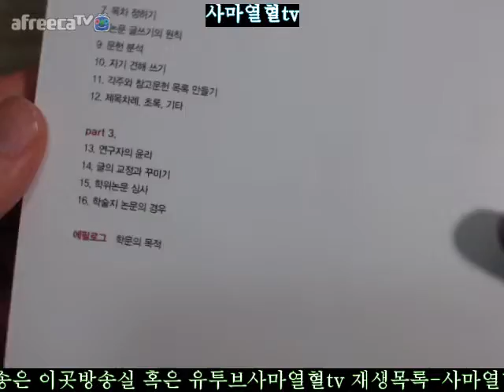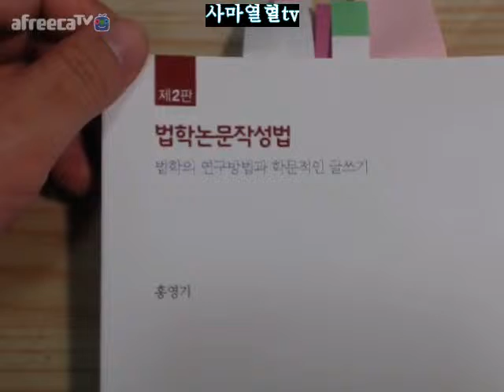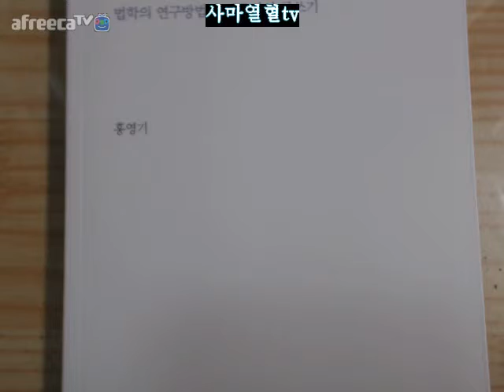2019년2월24일일요일사마열혈tv의서재6=제2판법학논문작성법법학의연구방법과학문적인글쓰기홍영기박영사16000원=석박사학위논문작성시참고하시라고올려봅니다비법대생이법학논문쓰실때맞이하는어